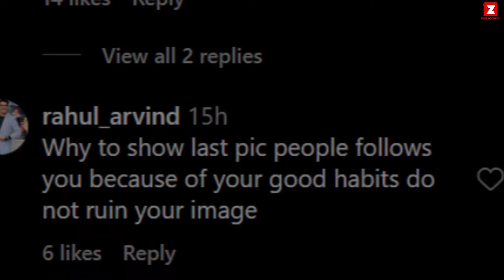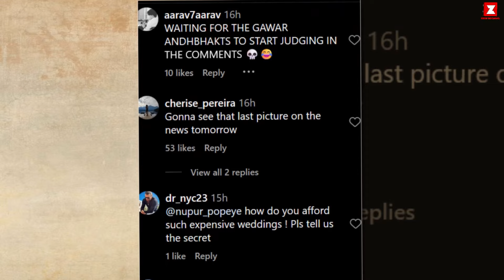Aamir Khan's daughter Ira Khan Trolled for smoking at her Sasural after her Marriage with Nupur